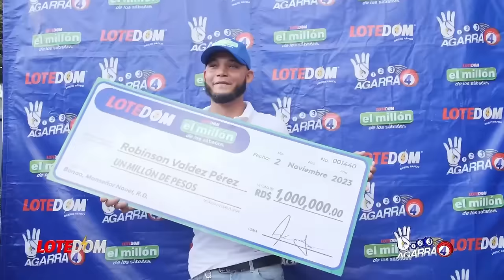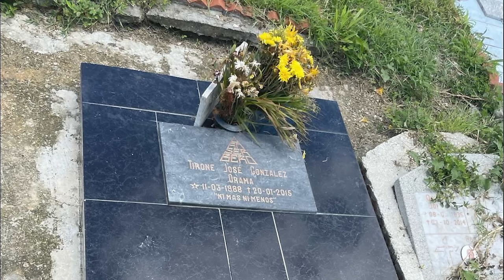Lo Último: ¡Abel Martínez Da Giro Y Deja Claro Con Quien No Está Dispuesto A Ir Alíado!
Abel Martínez no está dispuesto a juntarse con todo el mundo ¿Pagará caro?  Acá mi reflexión al respecto y reconfirmamos el plan que Leonel tiene en pie!

3,500 por hora. Grabación a 1080. Entrega de material editado.

 día.

5,000 por cada video no mayor a 2 minutos.